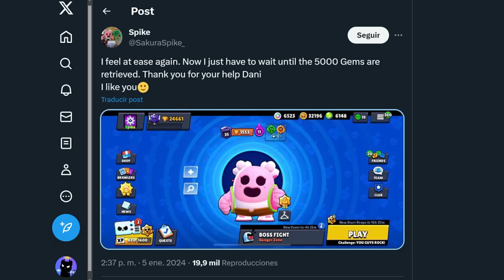¡¡ AQUÍ !! CORRE, ES GRATIS!! ES POR TIEMPO LIMITADO! Y NUEVA SKIN OCULTA EN BRAWL STARS CHINA?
永不言弃
Producer PanzerTyDe.